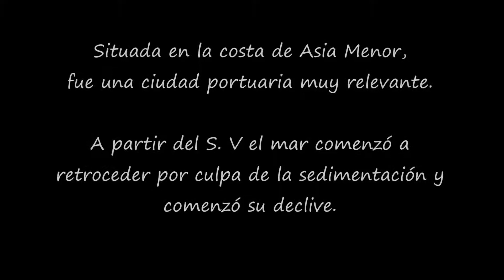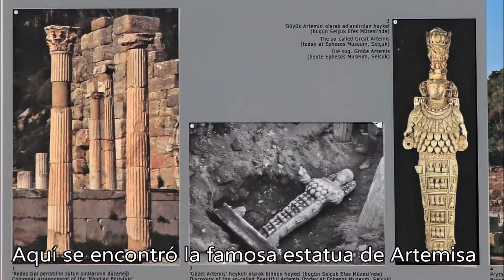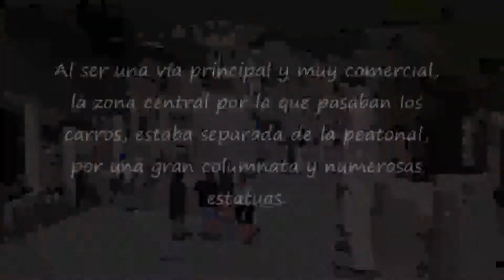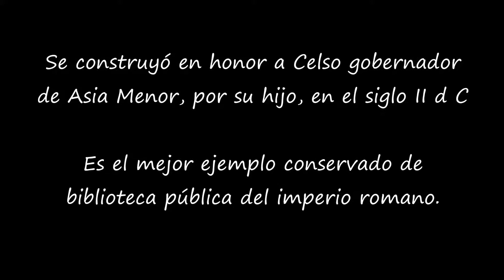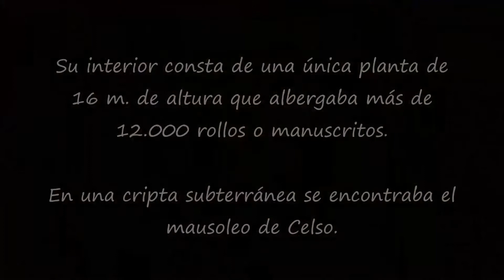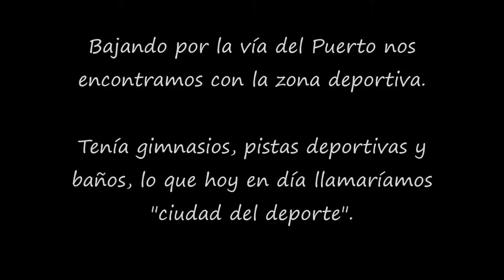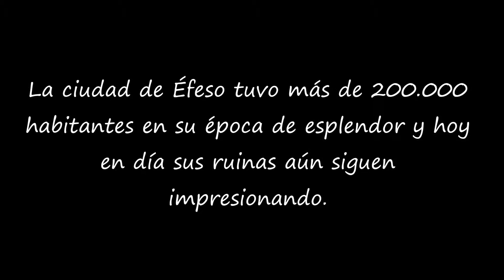EFESO, Turquía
Las ruinas de Éfeso son Patrimonio de la Humanidad y mundialmente conocidas por la Biblioteca de Celso y el gran teatro.